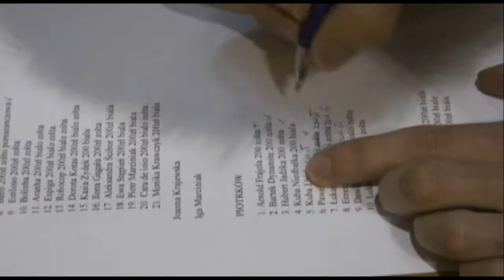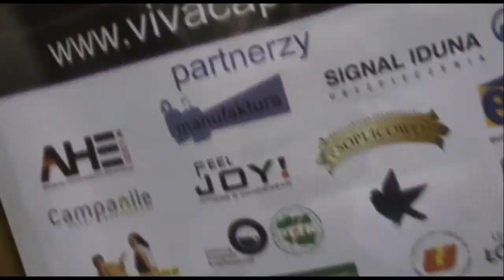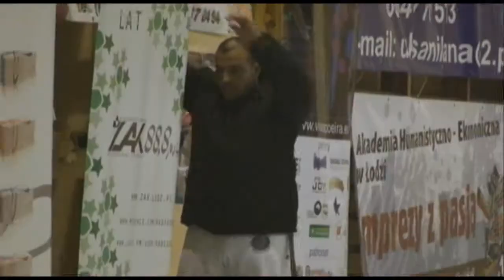Festiwal Viva Capoeira Łódź - klip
Klip promujący festiwal VIVA CAPOEIRA. Ekskluzywne wydanie DVD zawierać będzie:

-relację z każdego z czterech dni
-relację z graffiti jam z łódzkiego ZOO
-koncert Margo Hutek z zespołem w AHE
-klip ze zdjęciami Filipa Majewskiego "Capoeira z Łodzią w tle"
-klip ze zdjęciami uczestników konkursu "Capoeira w obiektywie"
-pokaz lekcji otwartej na rynku w Manufakturze
-wywiady z mistrzami capoeiry [napisy w trzech językach] :
Contra Mestre Porquinho
Mestrando Tiroteio
Contra Mestre Sazuki
Professor Cabana
Professor Comprido
Professor Kenneth
Graduado Toco

Po więcej informacji zapraszamy na oficjalną stronę festiwalu oraz a także na

Realizacja DVD: Grupa DND oraz Tomasz Tomczyk (INVERTO)
Wykorzystana muzyka: The Dominant Gene - London